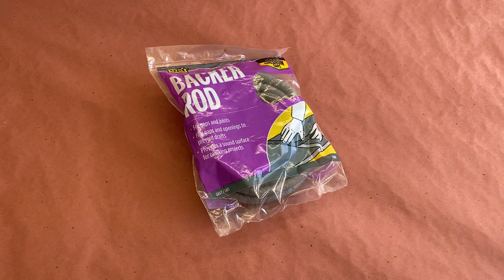HOW-TO: Creepy Vines DIY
If you've ever needed to create the look of creepy vines for a jungle scene or a pumpkin patch you'll want to check out this simple DIY. With only a few common items you'll be able to set the perfect scene for your Halloween display, haunted house, or escape room.

Do you enjoy our episodes? Do you want a behind the scenes look and more?

MATERIALS:
1/4” Backer Rod
1/2” Backer Rod
1” Backer Rod
Heat Gun
Spray Bottle
Mod Podge
PVA Glue
Chip Brushes
Hair Dryer
Faux Ivy Vines
Hot Glue Gun
Glue Sticks

PAINTS*:
Rustoleum Satin Espresso Spray Paint
FolkArt Faded Jade Acrylic Paint